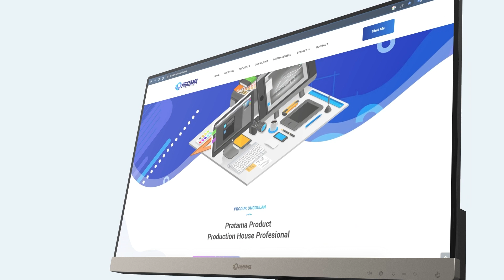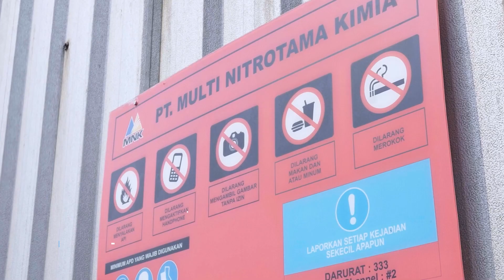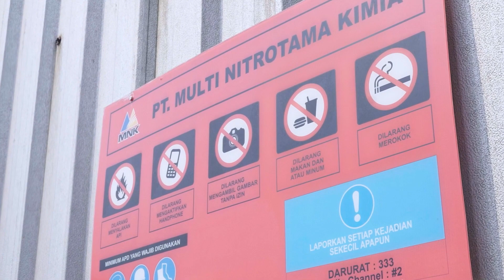Video Company Profile Pratama Product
Pratama Product adalah Production House yang berdiri sejak tahun 2008. Dalam rentan waktu tersebut, tentu banyak pengalaman yang sudah kami lalui dalam membuat karya yang berkualitas. Fokus kami adalah membuat Video Company Profile dan Video Safety Induction.

Komitmen kami adalah memberikan hasil terbaik di setiap produksi. Kami sadari betul, kepuasan pelanggan adalah hal yang paling utama. Oleh karena itu, apa yang menjadi ekspektasi Anda akan kami berikan sesuai harapan anda Anda. Kualitas produksi untuk meningkatkan elektabilitas perusahaan. Garansi kami adalah kualitas terbaik yang senantiasa terjaga.

Jasa Pembuatan Video Company Profile yang berkualitas dari Pratama Product untuk Indonesia. Terima kasih sudah berkejasama dengan kami.

Terima kasih sudah berkunjung ke Website kami